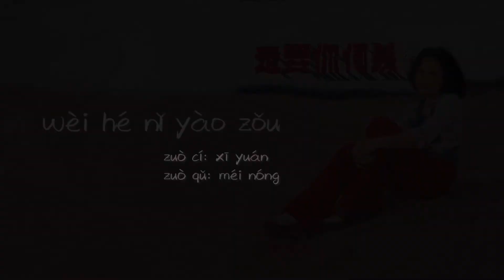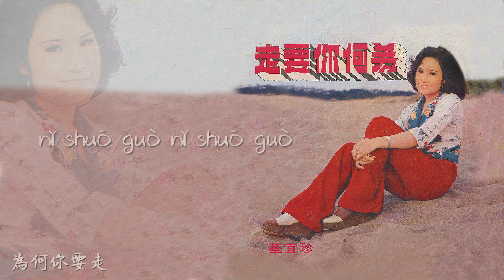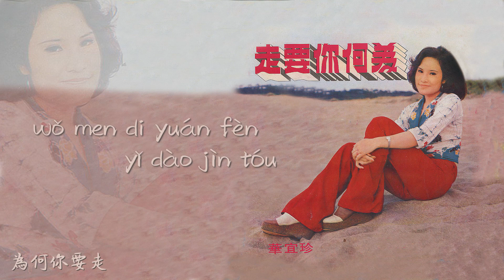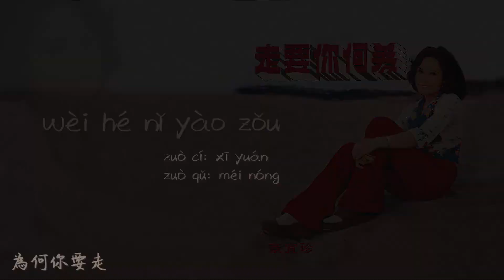【Official Audio Lyrics Video】華怡真huá yí zhēn《為何你要走》-〈為何你要走wèi hé nǐ yào zǒu〉官方動態歌詞版MV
為何你要走
wèi hé nǐ yào zǒu
作詞:希元   作曲:梅農
zuò cí: xī yuán    zuò qǔ: méi nóng

你要走 你要走
nǐ yào zǒu nǐ yào zǒu
為何你要走 難道給你還不夠
wèi hé nǐ yào zǒu  nán dào gěi nǐ hái bù gòu
你不能違背良心 再次讓我折磨
nǐ bù néng wéi bèi liáng xīn  zài cì ràng wǒ zhé mó
假若你要走 我不挽留
jiǎ ruò nǐ yào zǒu  wǒ bù wǎn liú
怨我自己太懦弱 最好是你和我不再碰頭
yuàn wǒ zì jǐ tài nuò ruò  zuì hǎo shì nǐ hé wǒ bù zài pèng tóu
叫我說些什麼
jiào wǒ shuō xiē shén me

你說過 你說過
nǐ shuō guò nǐ shuō guò
永遠不會走 為何突然你要走
yǒng yuǎn bù huì zǒu  wèi hé tú rán nǐ yào zǒu
你不能讓我獨自 承受愛的折磨
nǐ bù néng ràng wǒ dú zì  chéng shòu ài di zhé mó
怨我自己太懦弱 我們的緣份已到盡頭
yuàn wǒ zì jǐ tài nuò ruò  wǒ men di yuán fèn yǐ dào jìn tóu
今夜又要分手
jīn yè yòu yào fēn shǒu